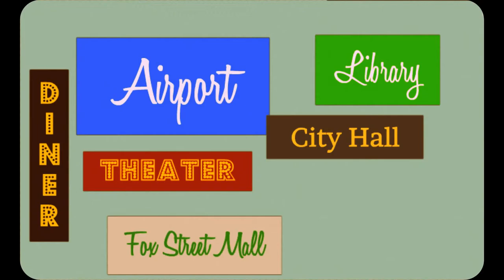Mallables: Save AM (1965 Version)